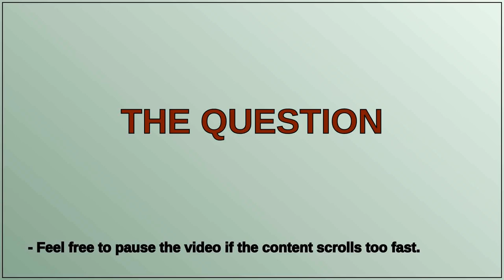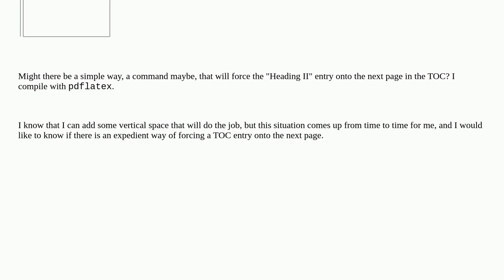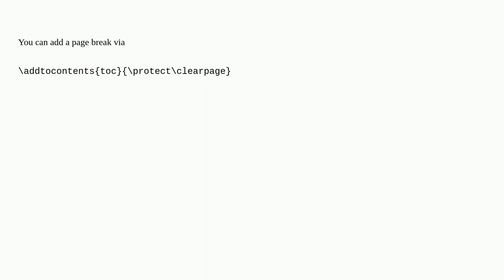An Expedient Method to Force a TOC Entry onto the Following Page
A special thanks goes out to the community

  table-of-contents pdftex